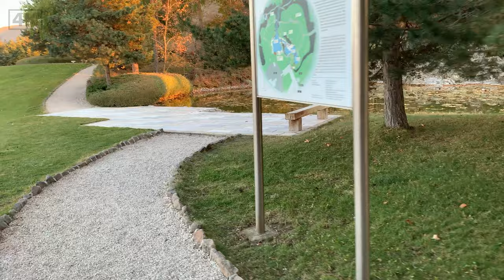Türkiye’ye Japon Prensi Mikasa'nın Yaptırdığı JAPON BAHÇESİ adımladım 15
Burası Kırşehir’in Kaman ilçesi. Japonlar buraya 1986 yılında Kaman Kalehöyük kazıları için gelmişler. 1993 yılında Japonya Ortadoğu Kültür Merkezi Başkanı Prens Mikasa öncüğünde, bölge halkına dinlenme alanı yaratmak amacıyla Japon bahçesi kurulmuş.
Höyükten çıkarılan geçmişi 4 bin yıl önceye dayanan kalıntılar bahçe içindeki bir müzede sergileniyor. Japonya dışındaki en büyük botanik bahçeyi gezmek ücretsiz, ancak müze girişi 25 lira.
Japon esintilerini de görebildiğimiz bahçe “şakkayi kayyu”  tekniğiyle yani doğal manzarayla bahçeyi bir tutan üslupla düzenlenmiş. Gezerken bahçe her zaman oranın bir parçasıymış fikri oluşuyor kafanızda.

İyi gezmeler

Audionautix adlı sanatçıya ait The Voyage, Creative Commons Atıf 4.0 kapsamında lisanslanmıştır.